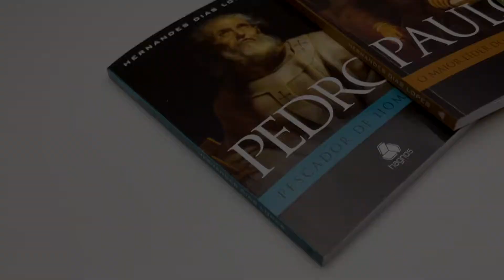Kit 3 Livros | Apóstolos | Hernandes Dias Lopes - Livrarias Família Cristã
Paginas: 435
Formato: 14 x 21 cm
Editora: Hagnos
Acabamento: Brochura
Autor: Hernandes Dias Lopes
Idioma: Português
Ano da Edição: 2021